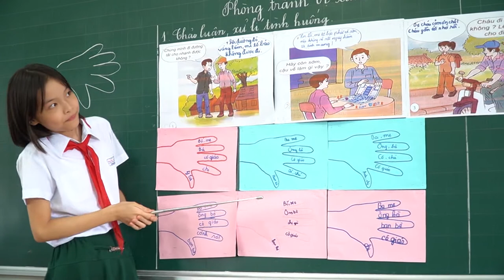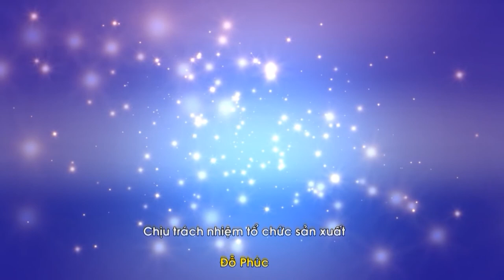Rèn luyện sự tự tin cho trẻ